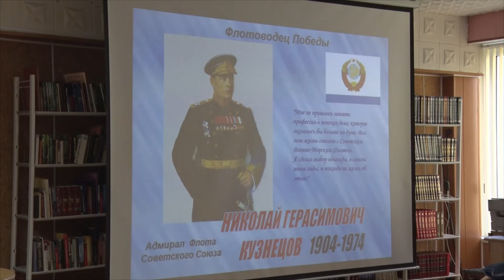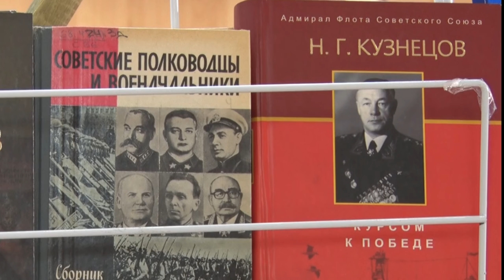Десна-ТВ: 115-лет со дня рождения Адмирала Флота Советского Союза Николая Герасимовича Кузнецова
В десногорской библиотеке 2 микрорайона 23 июля прошла военно-научная конференция. Она была приурочена к 115-летию со дня рождения Адмирала Флота Советского Союза Николая Кузнецова.